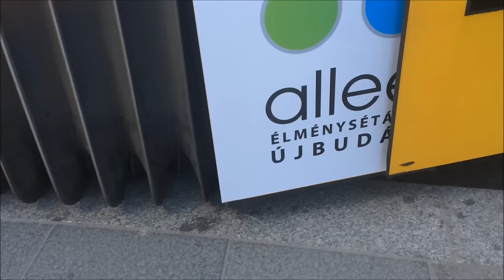Derailed Combino tram in Budapest . Accident - Straßenbahn entgleist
Kisiklott egy 54 méter hosszú Combino villamos a Széll Kálmán téren, a váltó felett 2016. március 21-én reggel.